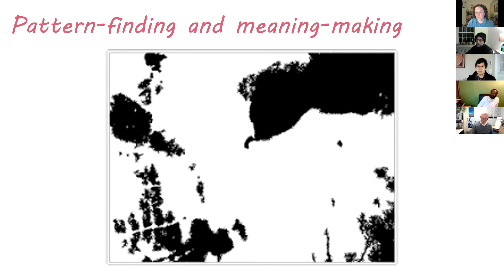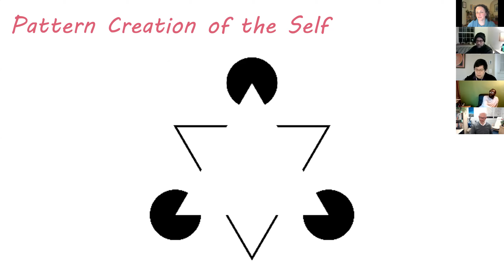The idea of self is the result of a pattern-making mind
Who you think you are is a mirage - it feels real, there really seems to be a character with your name and with these traits and preferences, but in fact it's a construct of a mind that loves to find a pattern where there is none. A mind which loves to create a concept or an abstract representation of what's actually going on.

All of this disconnects us from the moment as we're lost within a confused mind taking ideas as real objects.